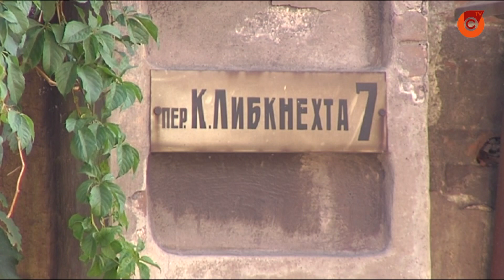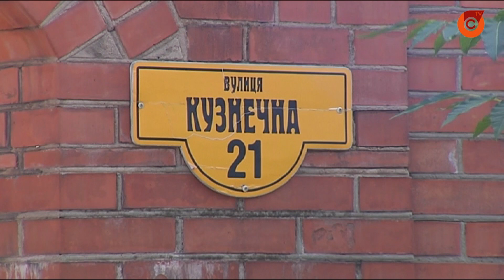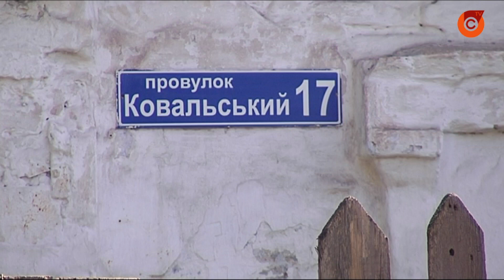26.09 Мариуполь.Былое. «Улица Кузнечная»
Прогулка по одной из самых коротких и самых древних улиц Мариуполя.